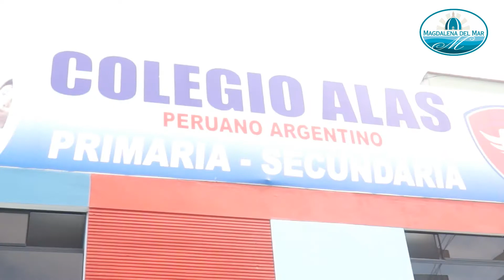Francis Allison- Primer Simulacro de Sismo Escolar 2017.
Gestión Francis Allison.